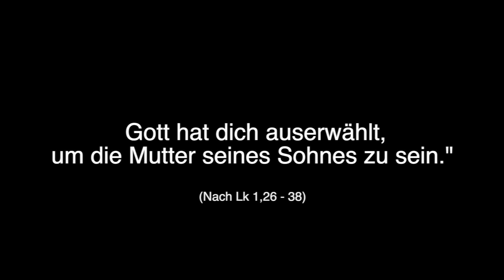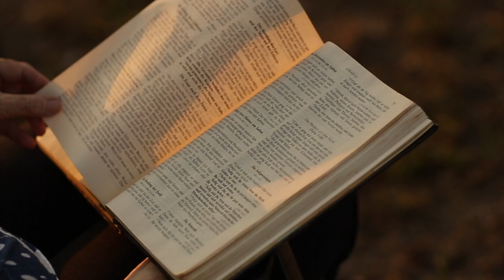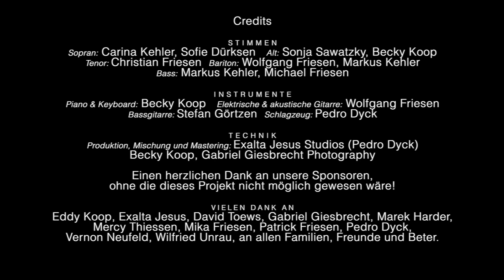Maria, ahntest du?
Worte und Musik von Mark Lowry und Buddy Greene. Arr. von Tim Hayden

1. Maria, ahntest du, dass dein kleiner Sohn einst über Wasser gehn wird?
Maria, ahntest du, dass dein kleiner Sohn unsre Kinder retten wird,
dass dein Kind, dem du Leben gabst, dir neues Leben gibt,
dein Kind, das du getragen, dich einmal tragen wird?

2. Maria, ahntest du, dass durch deinen Sohn die Blinden sehen werden?
Hast du es geahnt, dass durch deinen Sohn Sturm und Wellen schweigen,
dass dein Kind mit den Engeln wohnt, dort, wo Gott selber thront?
Und wenn du ihn küsst, dann küsst du in Gottes Angesicht?

Maria, ahntest du? (3x)
Die Blinden sehn, die Tauben hörn, die Toten stehen auf!
Der Lahme geht, der Stumme spricht, so preist den Herrn den Herrn!

3. Hast du es geahnt, dass durch deinen Sohn die ganze Welt gemacht ist?
Hast du es geahnt, dass durch deinen Sohn die Völkerwelt regiert wird?
Ahntest du, dass dein kleiner Sohn als Lamm die Sünde trägt?
Das Kind auf deinen Armen ist Gott der Herr, ist Gott der Herr!